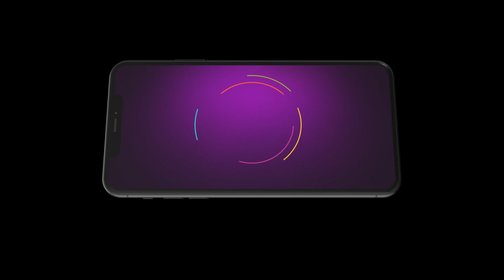Gal Mithi Mithi | Akhir Ki Labh Rahi Hai Shanaya, Baldev De Room Vichon?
Reet sings a song for Manav as a parting gesture before he heads to Australia. Shanaya tries to locate the key to Nancy’s room. Ranveer and Reet try to enter Nancy’s room but Navjot interjects.